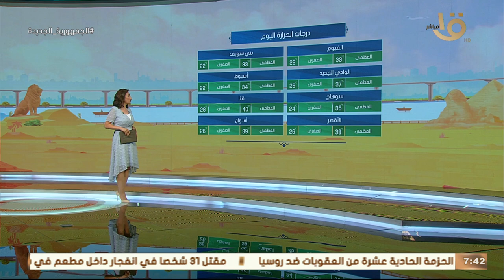صباح الخير يا مصر | طقس حار نهارا .. وبيان بدرجات الحرارة المتوقعة اليوم